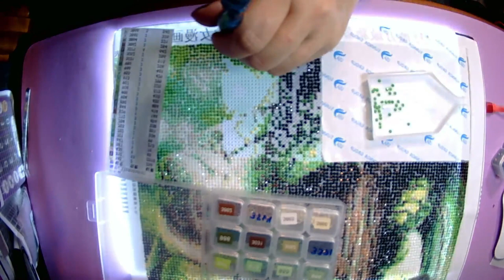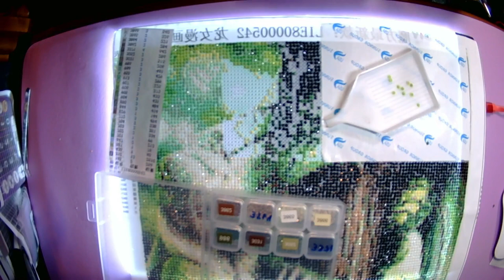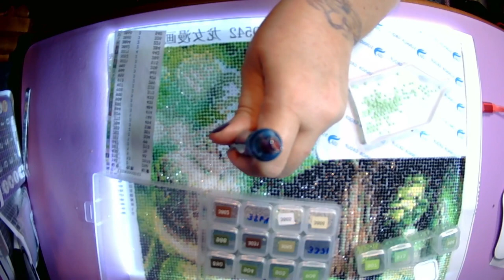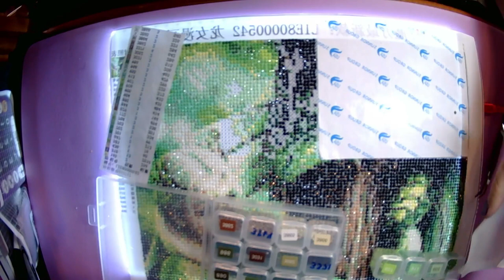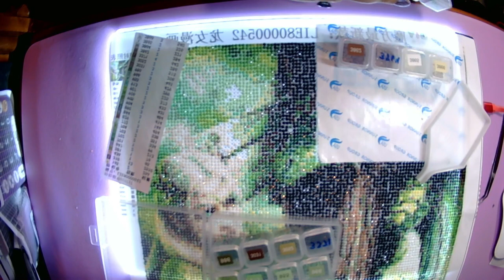Time Lapse: Dragon Girl Pt 9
Welcome to my time-lapse video. Today I am working on the ninth section of my Dragon Girl piece.

It has been years since I got this kit so am not sure where I got her from. I don't have a link for you.

*** Currently Reading ***
Sword Catcher by Cassandra Clare
The Fury by Alex Michaelides